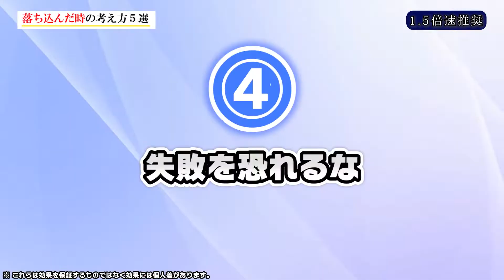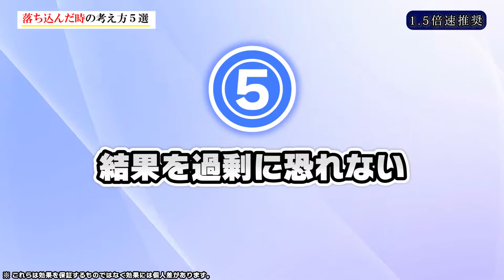【心がしんどい人へ】落ち込んだときの考え方 ５選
【心がしんどい人へ】落ち込んだときの考え方 ５選というテーマについて話しました。

youtubeでは配信していない
不動産投資ノウハウについてお伝えしています！

【LINE@登録で２大特典無料プレゼント】

①フツーのサラリーマンだった
 木村が5億の資産形成に成功した
 再現性高い
 不動産投資極秘ノウハウの動画（全１６本）

②不動産投資を本気で検討したい方への
 不動産投資通話アドバイス！！

下記のLINE お友達追加しておいてください。

すぐに返信させていただきます。

今パソコンで開いている場合は
スマホでLINEを開いて
「@nuf7725q」をID検索してください！

【20代で300万の損失】新築ワンルーム投資で失敗した若手投資家たちが、購入から売却までのリアルを激白！
【自分にお説教したい】1棟目は失敗だらけ!?五十嵐未帆が自身の不動産投資を振り返る《わたしの一棟目vol.8 五十嵐未帆さん》

※不動産投資は効果を保証するものではなく、効果には個人差があります。

1. 商品が事前の記載説明と違っている場合
2. 商品の品質が著しく粗悪な場合
3. 不具合により購入された商品を利用できない場合